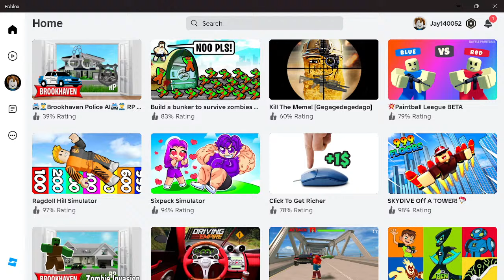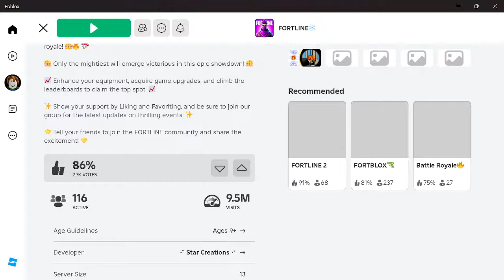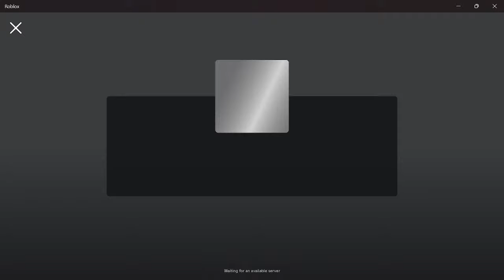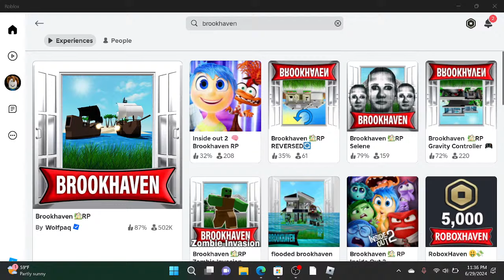oblox brookhaven 🏡rp as a baby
Recreated Squid Game in real life - Gave away a chocolate factory with mrbeast6000 beast mrbeast Mr.Beast mr Trapped Playing Fortnite for 24 Hours In Apple Vision Pro Winter Clash 3D caylus in brookhaven,